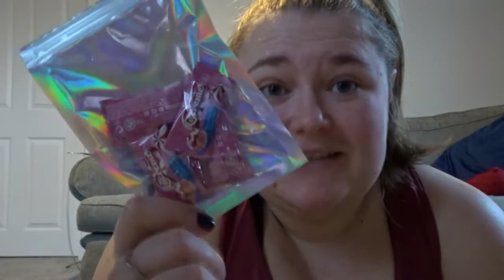Spend Boxing day with me | Emily Deacon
Em x